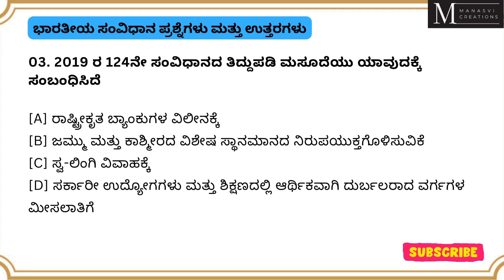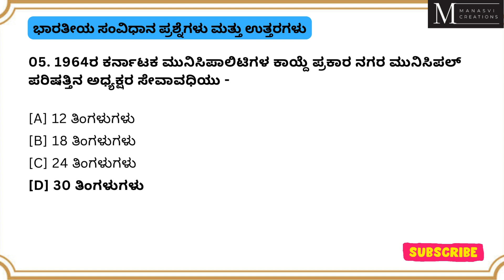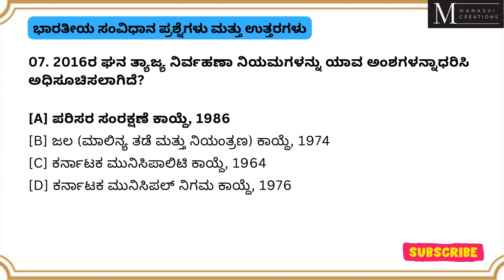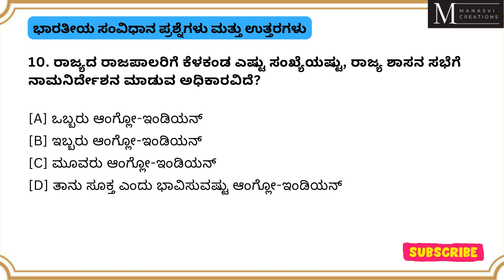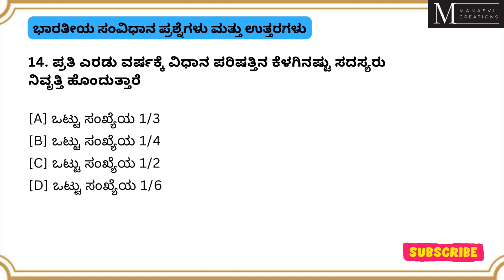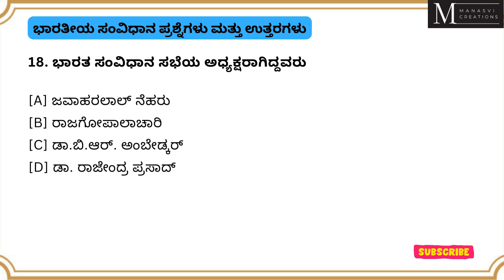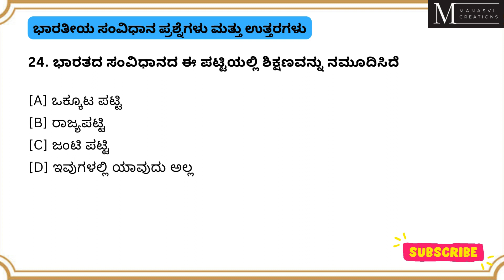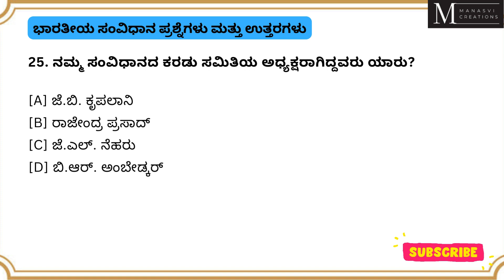Mandya DCC Bank JA Exam 2024 | Mandya DCC Bank Question Papers | Part 3 | Indian Constitution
Mandya DCC Bank Question Paper, Mandya DCC Bank JA Exam 2024 | Model Question Papers | DCC Bank Old Question Papers | Part 3 | DCC | Top 20 Questions and Answers | ಸ್ಪರ್ಧಾತ್ಮಕ ಪರೀಕ್ಷೆಗಳಿಗಾಗಿ.

Manasvi Creations YouTube Channel is mainly focusing on empowering ambitious individuals on their journey to success in competitive examinations in Kannada language.
Our vision is to provide complete information about Competitive Exams, Model Questions and Answers Papers  to educate people of Kannada audience.